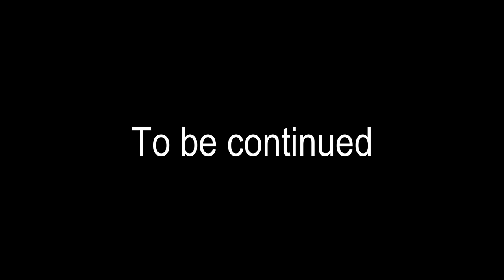first time in world performed by gurdeep singh babbar (M): 7838519005, INDIA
Hi
I am Gurdeep Singh Babbar World's First Sikh Puppet Artist, Manufactures of Magic Items & Puppets, Perform Magic Show, Puppet Show, Teach Magic, Puppet, Crafts
Son of World's First Sikh Magician Jatinder Singh Babbar First of all Elephant vanished & appeared in Delhi, Ncr, Punjab

first time in world magician change costume to saree to pant coat  performed by gurdeep singh babbar
Live public performance

दुनिया में पहली बार तोते से बनाया उल्लू First time in the World Parrot to Owl